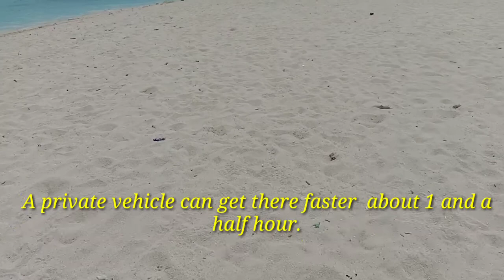BASDAKU, MOALBOAL CEBU, PHILIPPINES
HELLO EVERYONE!

Moalboal beach is one of the best white sand beaches in Cebu.